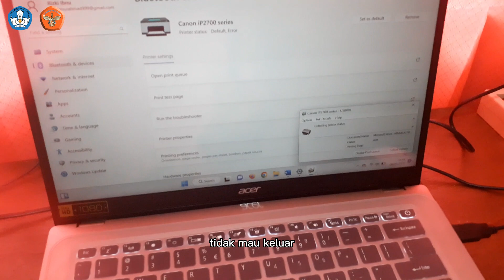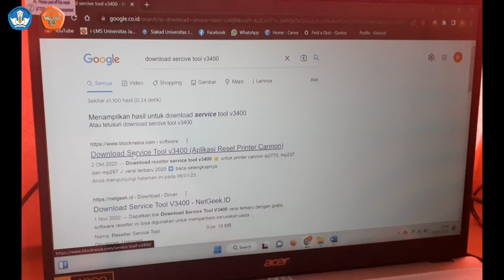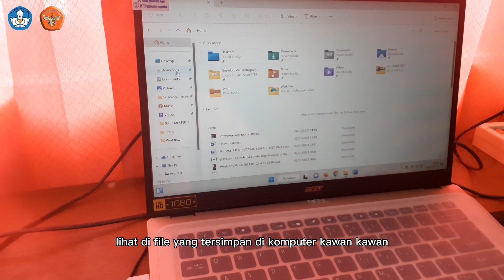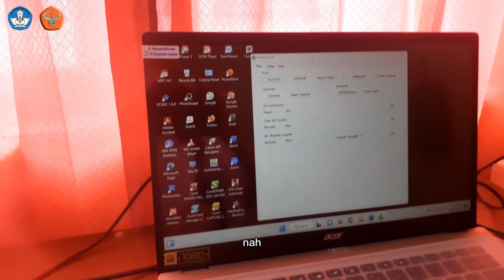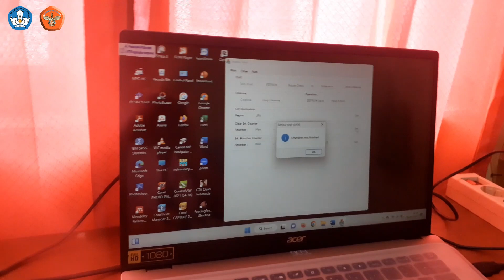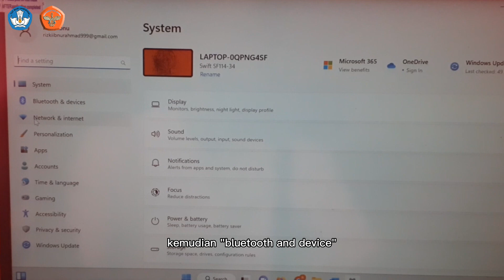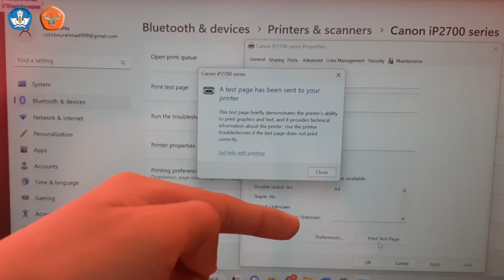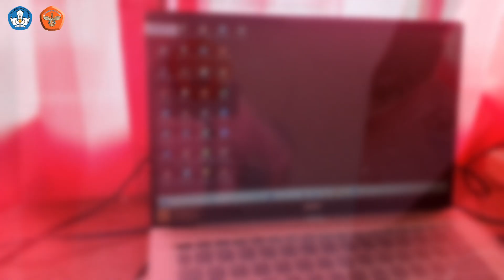Cara Perbaiki Printer CANON ip2770 Lampu Berkedip - kedip 7 kali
Kontak Saya :
Alamat : Kota Jambi, Prov.Jambi, Indonesia
Channel Youtube: @Rizki Ibnu Rahmad